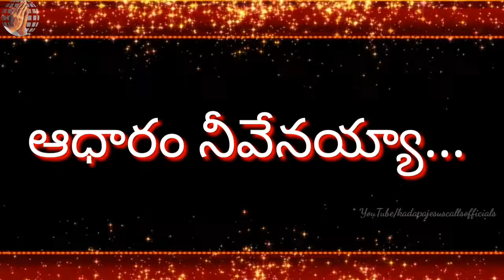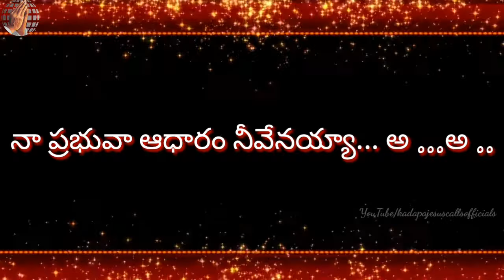||Aadharam neevenayya||ఆధారం నీవేనయ్యా||song by Bro.DGS.Dhinakaran .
Aadharam neevenayya song by Brother.DGS.Dhinakaran,
Aadharam neevenayya
Aadharam neevenayya
Aadharam neevenayya
Aadharam neevenayya
Aadharam neevenayya
Aadharam neevenayya
Aadharam neevenayya
Bro.DGS.Dhinakaran telugu Christian songs
teluguchristiansongs
teluguchristiansongs
teluguchristiansongs
teluguchristiansongs
teluguchristiansongs
teluguchristiansongs